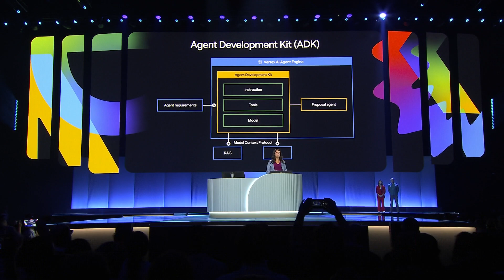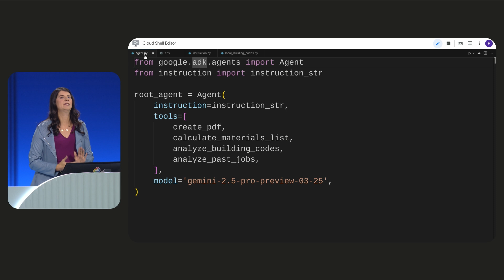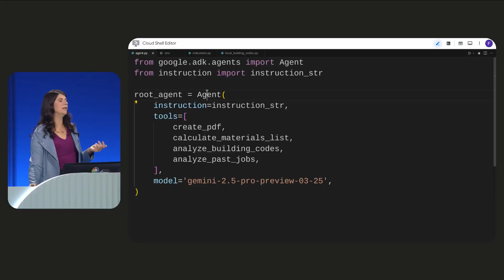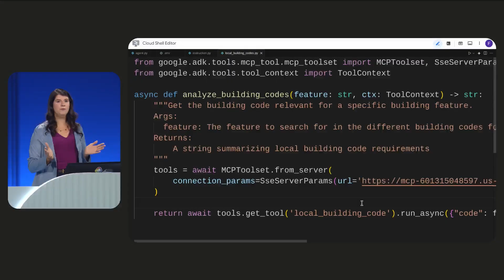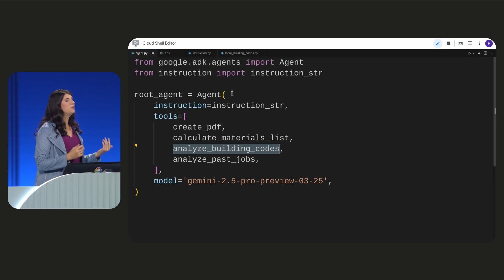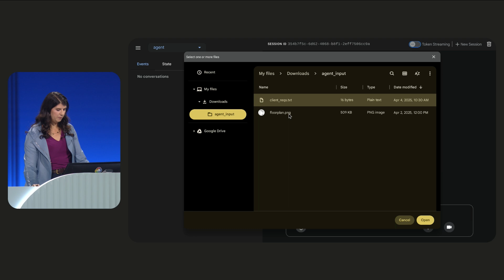From Prompt to Agent with Agent Development Kit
Dr. Fran Hinkelmann builds an agent in ADK.